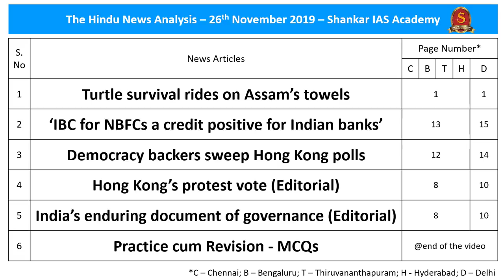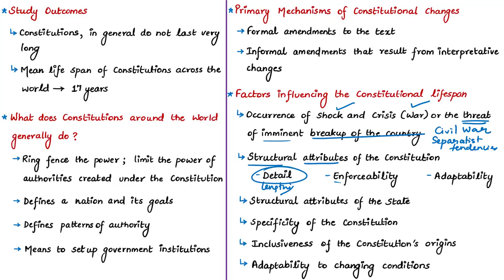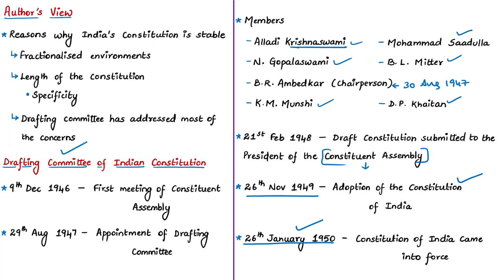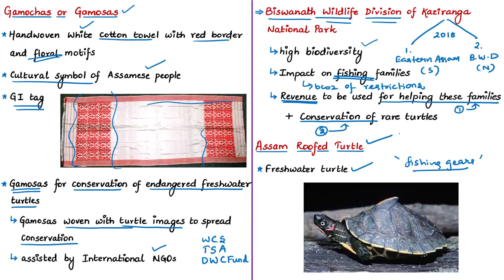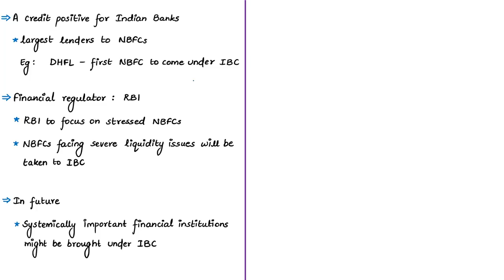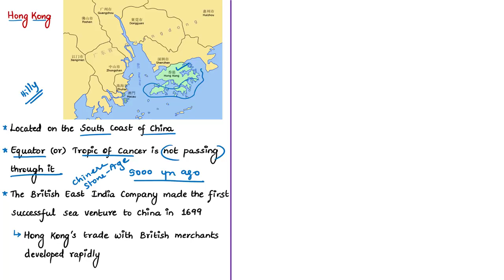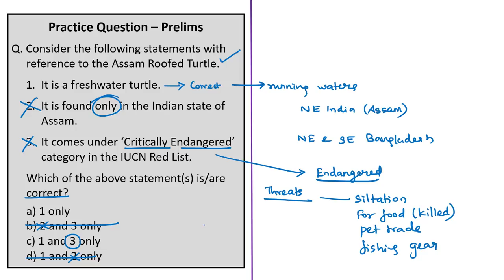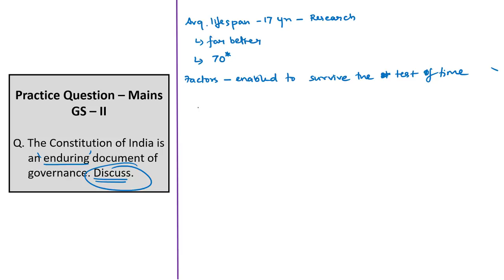The Hindu News Analysis | 26th November 2019 | Current Affairs - UPSC Mains - Prelims 2020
Time Stamping of news articles:
1. India’s enduring document of governance (Editorial) - 0:19
2. Turtle survival rides on Assam’s towels (Gamosas, Assam Roofed Turtle) - 13:08
3. ‘IBC for NBFCs a credit positive for Indian banks’ - 17:36
4. Democracy backers sweep Hong Kong polls - 23:56
5. Hong Kong’s protest vote (Editorial) - 23:56
6. Practice cum Revision - MCQs - 32:38

Important topics such as EnduringConstitution Gamosas NBFCs AssamRoofedTurtles HongKongDistrictCouncilElections are vividly discussed in UPSC Civil Services Exam Perspective in this video, with a special Practice cum Revision session in the end.